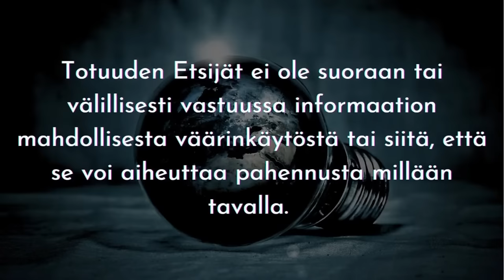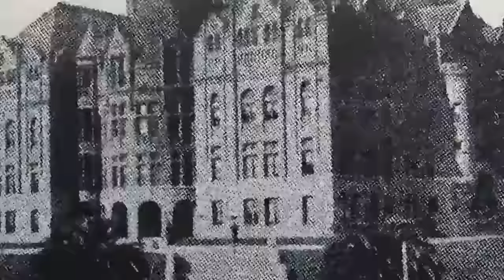ATOMIstudio: Marjaana Kaakinen - Meedio, linkki henkimaailmaan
KUUDES AISTI AUTTAJAT 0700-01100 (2,18 €/min)

Tilaa Kirsi-Teresan ja Marjaanan uutiskirje

Totuuden Etsijät on sitoutumaton avoin foorumi eri alojen asiantuntijoille ja ajattelijoille, jossa jokainen vastaa itsestään. Sisältö saattaa järkyttää tai aiheuttaa pahennusta ja herättää ajattelemaan itsenäisesti.
Mielenkiintoista lähetystä!

VAPAAEHTOINEN TUKEMINEN: FI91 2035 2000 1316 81